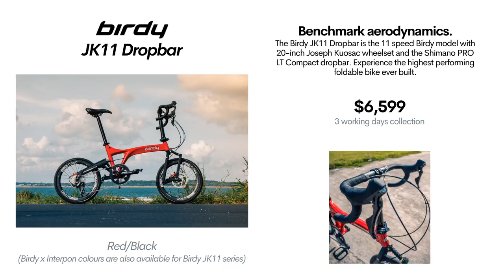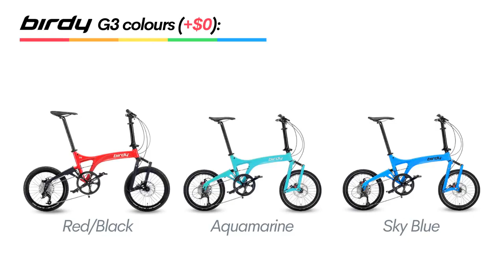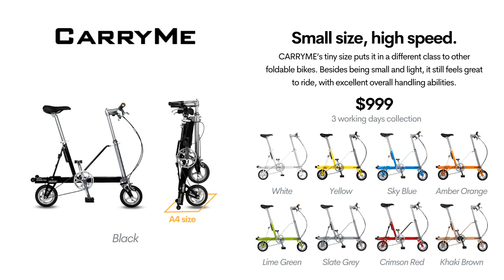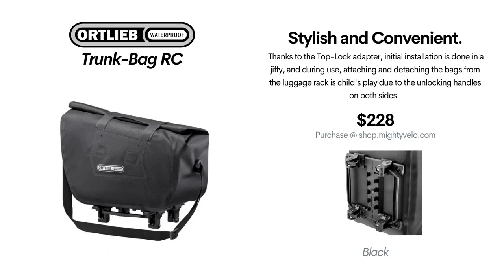Mighty Velo FB Live 50: World’s First Two Tone Monocoque Frame by Birdy X Interpon!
Your favourites hosts Tommy and Sadiq are back once again with another Facebook Live!

Bikes such as Reach GT and Iruka C7 will be covered in this Live as well!

Be sure to watch the whole Live to learn a thing or two from our senior bike specialists!

Follow our Facebook page so that you won't miss out on the next LIVE show:

Mighty Velo is the official distributor of Pacific Cycles in South East Asia.

[Visit Us]
Mighty Velo
30 Tai Seng Street
BreadTalk IHQ, #02-14
Singapore 534013

We are open from Mondays to Saturdays, from 10am to 7pm.